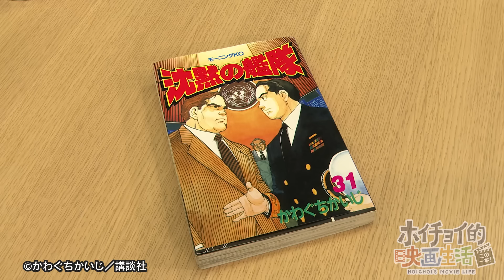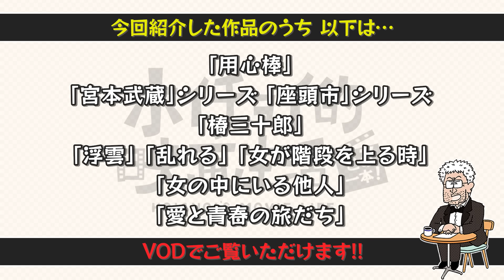【大映映画】漫画『沈黙の艦隊』作者・かわぐちかいじが語る"大映時代劇映画"の魅力とは｜『座頭市』の和のリアリティは"黒澤映画"超え？｜船乗りの父が影響『沈黙の艦隊』の誕生秘話【用心棒】【椿三十郎】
今回は漫画「沈黙の艦隊」原作者・かわぐちかいじさんとの対談・後編です。

▽前編の対談動画はこちら
【沈黙の艦隊】漫画家・かわぐちかいじ登場！実写映画化されたコミック「沈黙の艦隊」のシナリオやキャラ作りの裏話を語る！原作者から観た“実写作品”とは【かわぐちかいじ✕馬場康夫】

▽黒澤明 監督作品大解説はこちら
【巨匠 黒澤明】世界を揺るがせた革新的な撮影術と脚本作りとは？未だに語り継がれる巨匠黒澤明とその作品らを大解説！

▽成瀬巳喜男 監督作品大解説はこちら
【成瀬巳喜男 作品】多くの監督を唸らせた巨匠"成瀬巳喜男"の撮影方法とは｜"水木洋子"脚本「浮雲」「おかあさん」などオススメの成瀬作品を徹底解説！【めし】【あにいもうと】【驟雨】

00:00：船乗りの父の仕事を見て･･･｜漫画「沈黙の艦隊」誕生秘話
05:45：「沈黙の艦隊」を描き始めたきっかけとルーツ
09:03：馬場＆かわぐちかいじが熱弁！大映時代劇映画の魅力
13:46：馬場とかわぐちかいじが激論！？「椿三十郎」か「用心棒」か？
16:38：かわぐちかいじが語る名作「座頭市」シリーズ
20:09：成瀬巳喜男作品は恋愛感情が"リアル"
24:08：かわぐちかいじの好きな映画「愛と青春の旅だち」

用心棒
宮本武蔵 シリーズ
座頭市 シリーズ
椿三十郎
浮雲
乱れる
女が階段を上る時
女の中にいる他人
愛と青春の旅だち

出演：馬場康夫（株式会社ホイチョイ・プロダクションズ）
制作・著作：ソニーマーケティング株式会社
制作・編集（OCPX）：株式会社クリーク･アンド･リバー社